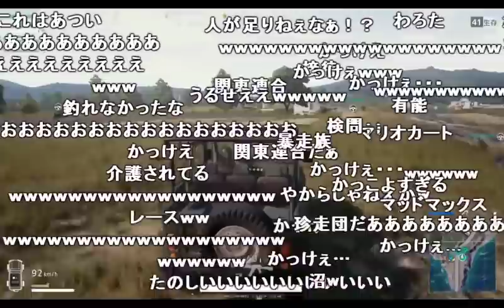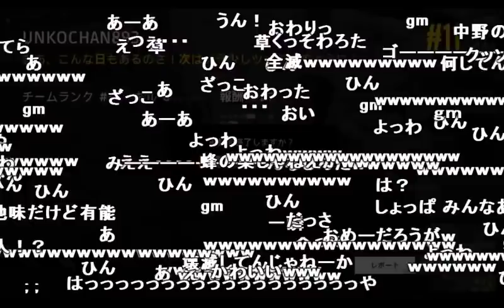【うんこちゃん】「ＰＵＢＧ」視聴者と検問、3戦目【2017/08/04】